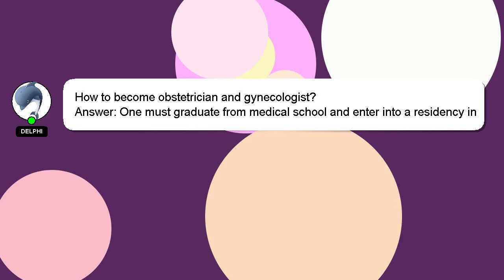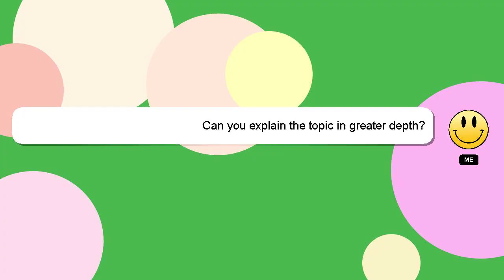How to become obstetrician and gynecologist?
Here's a brief description of who I am, Hello everyone, I'm Delphi. I can be of service in providing you with answers to your inquiries. - How to become obstetrician and gynecologist?

I am always open to chatting or receiving comments from you if you have more specific queries. Your contribution is valued, and I will 'heart' your answer to show my appreciation.

*2 What we are experimenting :*